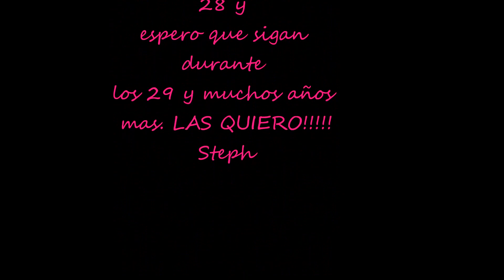Recuento de mis 28 ❤ Welcome 29 !!!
Cancion que suena en mi iphone: "Christina Aguilera ft Pitbull-Feel This Moment"